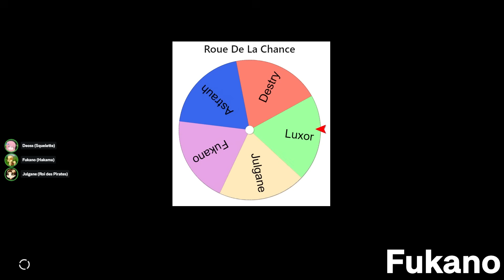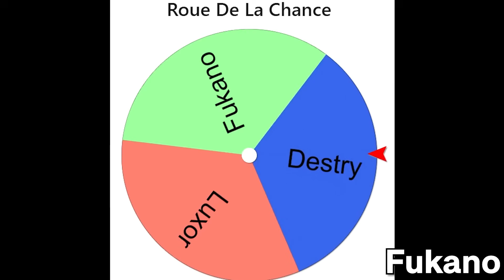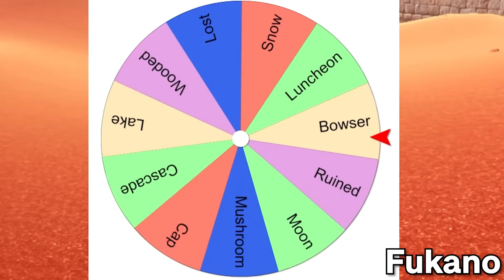Si t'es TOUCHÉ, t'es GELÉ (Mario Multijoueur)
Mario Odyssey a un nouveau Jeu Multi: le LOUP GLACÉ. C'est comme policier voleurs, ou trape trape, ou touche touche je sais pas comment vous appelez ça... mais sur Mario !

FEAT: Fukano, Astrauh, Brybry, Deoss, Luxor et Destry

Crédits:
Mod par: @AmethystSZS